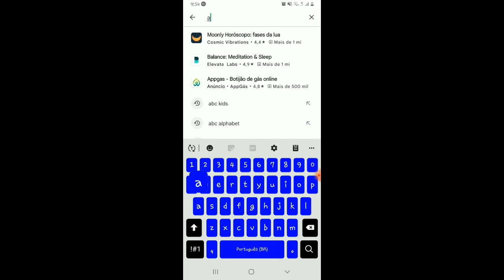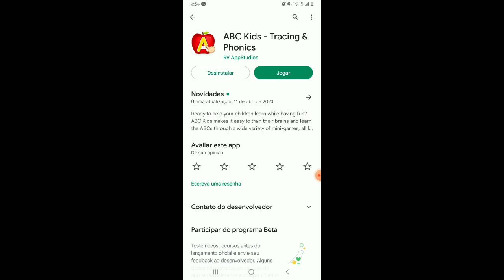Alfabeto em inglês para crianças nunca foi tão divertido! Descobrindo o ABC KIDS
Se vocês estão procurando uma forma divertida de ajudar seus filhos a aprender o alfabeto, você está no lugar certo!
Apresentamos o ABC Kids, um aplicativo super divertido e educativo que vai auxiliar no desenvolvimento das habilidades de escrita, leitura e pronúncia  E o melhor: aprendendo brincando!
Nesse vídeo, vamos te mostrar como instalar e usar o ABC Kids passo a passo, além de dar dicas das  primeiras atividades que seu filho pode fazer para começar a aprender as letras do alfabeto de forma mais divertida. Com o ABC Kids, seu filho vai se encantar com as atividades lúdicas e educativas, e aprender o alfabeto de uma maneira muito mais fácil e prazerosa. Então, não perca tempo e baixe agora o ABC Kids! Aprender o alfabeto nunca foi tão divertido!